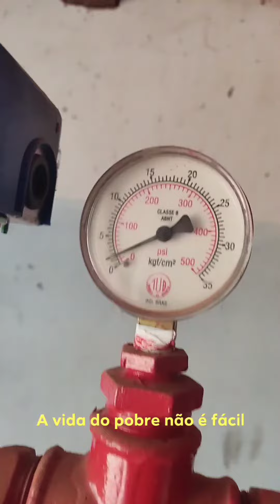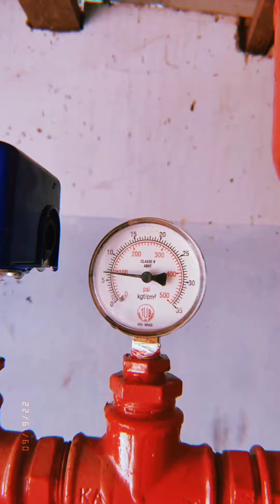✔️Substituição - Borracha de Vedação do Tanque de Pressão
Neste vídeo pega uma borracha de câmara de ar de motocicleta para fazer a vedação!